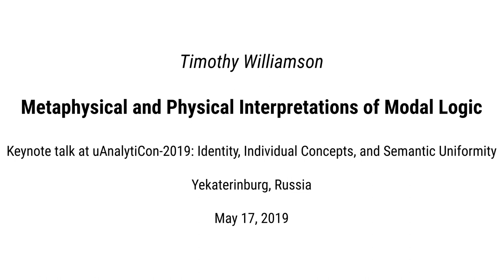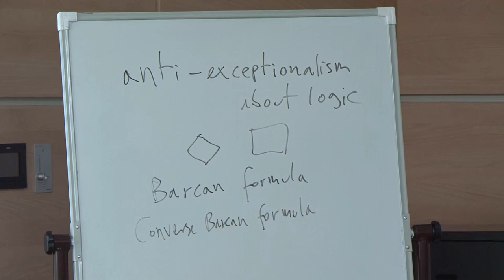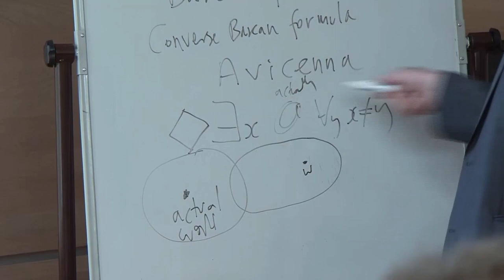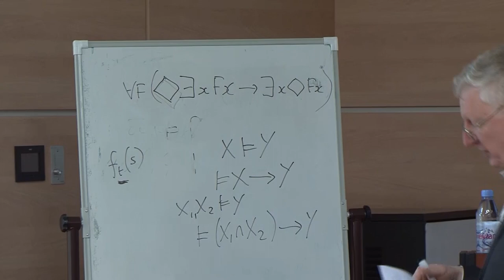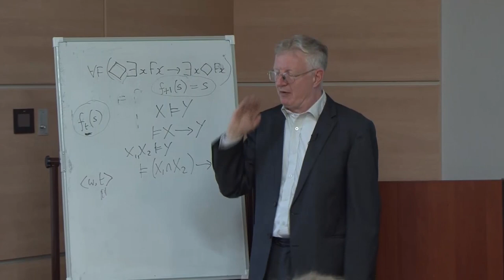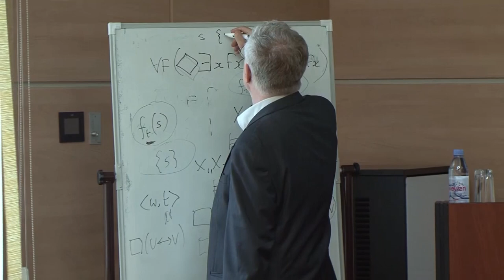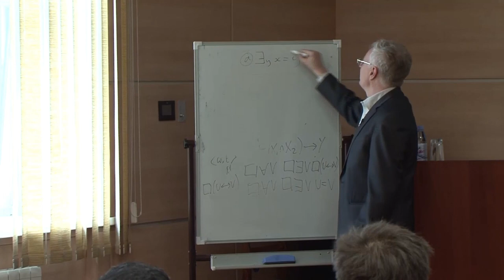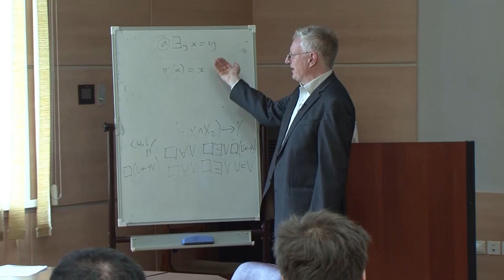Timothy Williamson, Metaphysical and Physical Interpretations of Modal Logic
Timothy Williamson's keynote talk at "uAnalytiCon-2019: Identity, Individual Concepts, and Semantic Uniformity" in Ural Federal University (Yekaterinburg, Russia) delivered on May 17, 2019.

Пленарный доклад Тимоти Уильямсона на конференции «uAnalytiCon-2019: Тождество, индивидные понятия и семантическое единообразие» в Уральском федеральном университете (Екатеринбург, Россия), представленный 17 мая 2019 года.

00:00:00 - Start screen [Заставка]
00:00:20 - Talk [Доклад]
01:14:15 - Q&A session [Вопросы и ответы]